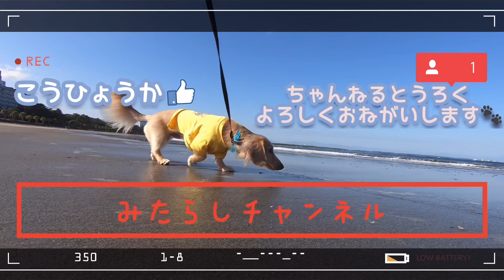片足ぴょん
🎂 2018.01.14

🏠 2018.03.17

👨Jumpei👩Chiharu

フリーBGM・音楽素材MusMus